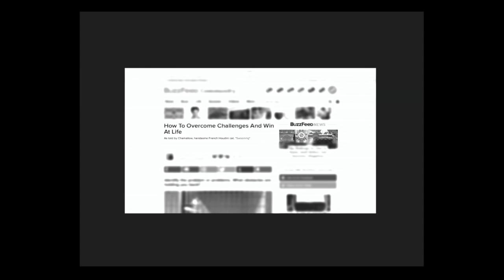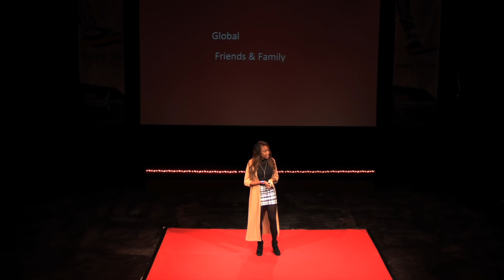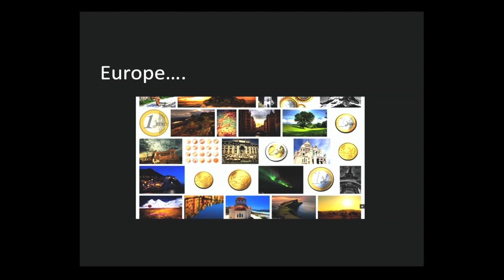Lost In An Isolated World | Zusi Inegbeniki | TEDxYouth@Croydon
Zusi like many young people spends alot of time online but an encounter with Max was to change her view of herself and life.

Zusi is involved in competing in athletics competitions around the country to fundraising for the Wings of Hope charity.  Throughout her life she has lived in several countries and had an insight into the two extremes of wealth. Having attended a boarding school in a terrorist affected area in Nigeria and North London Collegiate, one of the most highly esteemed all girls institutions in England, Zusi has experiences have given her a link and a bridge between two very different worlds.